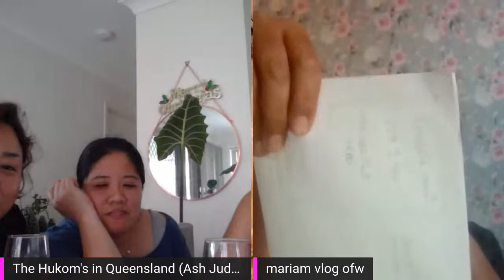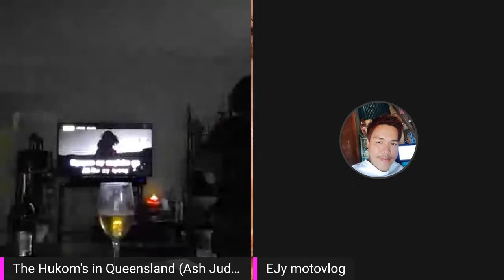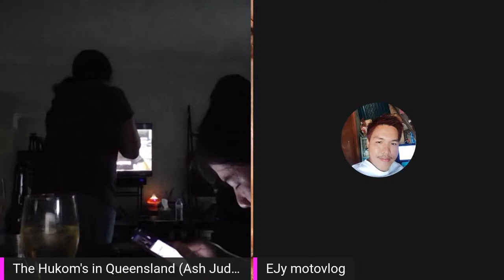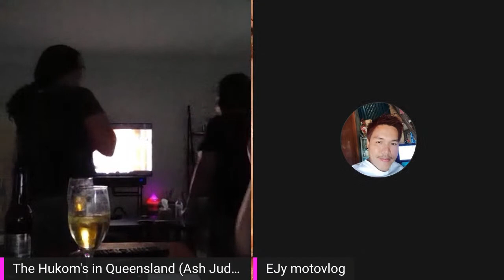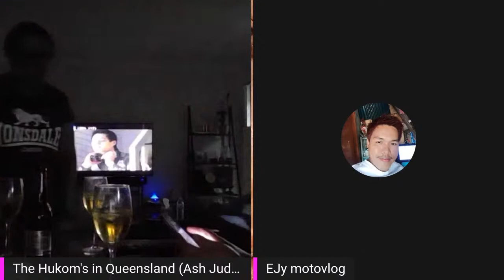New year with Marie thow Channel and Gens TV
tara kwentuhan tayo